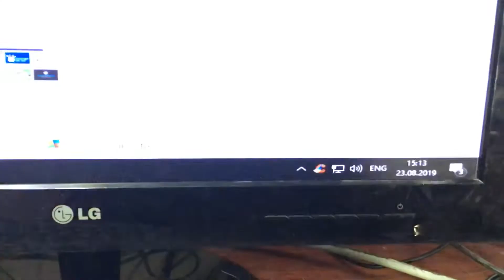LG error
Подключайся!

Connect!